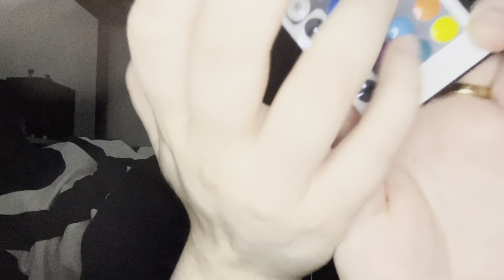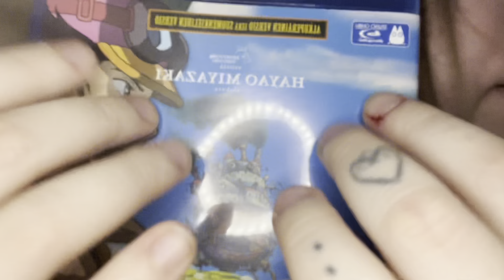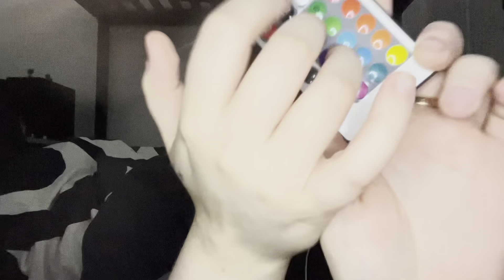asmr suomi fast & aggressive random roleplay 😴✨ for tingles and sleep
tää video on kaks kertaa peräkkäin että ois vähän pidempi :) pitkiäkin videoita tulossa, jos ei oo hirveesti aikaa niin kuvaan mielummin lyhyen videon kun en ollenkaan!

mun toinen kanava: ​⁠​⁠@saaranvlogit

yhteistyötä mun kanssa? + lisää musta👇🏻